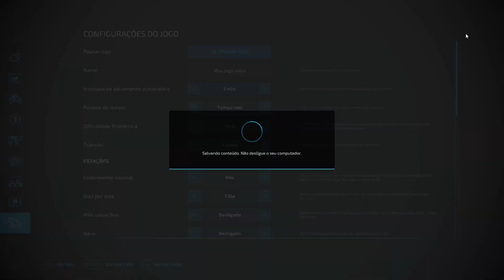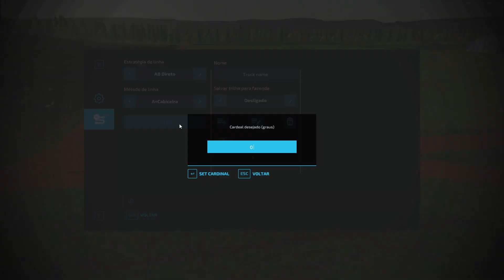Tratando o Gado e Aplicando Herbicida - PARANAPANEMA - Farming Simulator 22 - ep.76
Mapa Paranapanema
Tratamos o gado, abastecemos nossa fabrica de ração e começamos a fazer a aplicação de herbicida nas lavouras.

Musicas